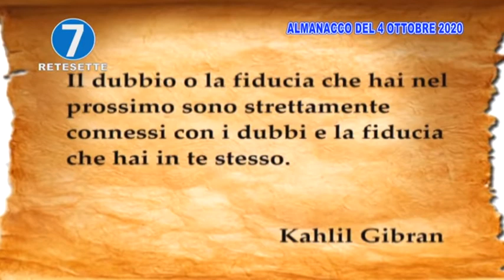RETE 7 ALMANACCO DEL 4 OTTOBRE 2020